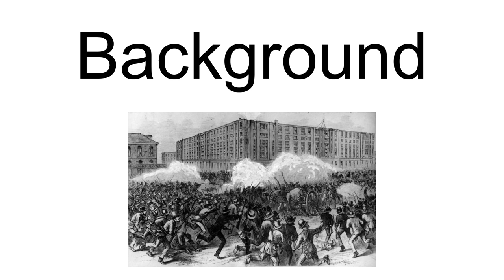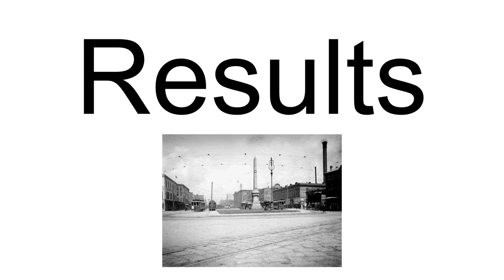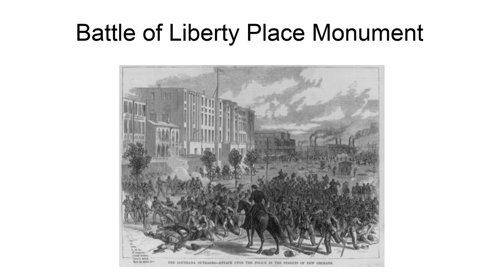Battle Of Liberty Place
The Battle of Liberty Place, or Battle of Canal Street, was an attempted insurrection by the Crescent City White League against the Reconstruction Era Louisiana state government on September 14, 1874, in New Orleans, which was the capital of Louisiana at the time.  Five thousand members of the White League, a paramilitary terrorist organization made up largely of  Confederate veterans, fought against the outnumbered New Orleans Metropolitan Police and state militia.  The insurgents held the statehouse, armory, and downtown for three days, retreating before arrival of Federal troops that restored the elected government. No insurgents were charged in the action. This was the last major event of violence stemming from the disputed 1872 gubernatorial election, after which Democrat John McEnery and Republican William Pitt Kellogg both claimed victory.
Among those injured in the fighting at Liberty Place was Algernon Sidney Badger, superintendent of the New Orleans Metropolitan Police. Born in Boston and a veteran of the Union Army, he had been living and working in New Orleans since the end of the war.